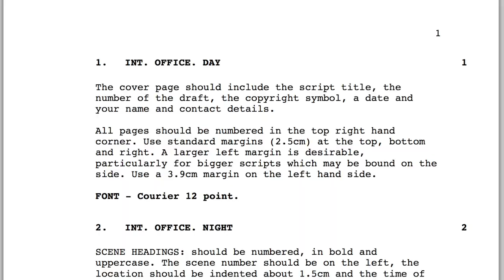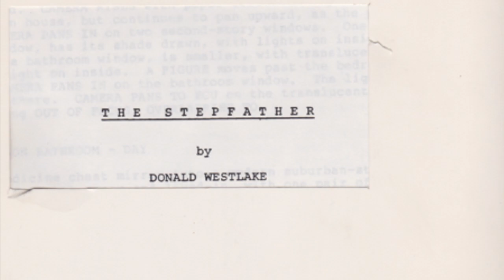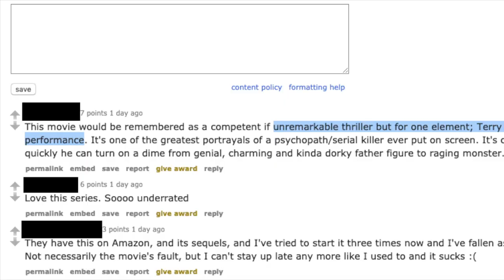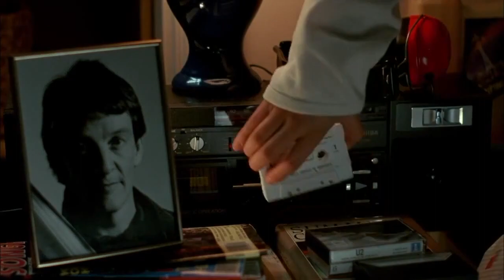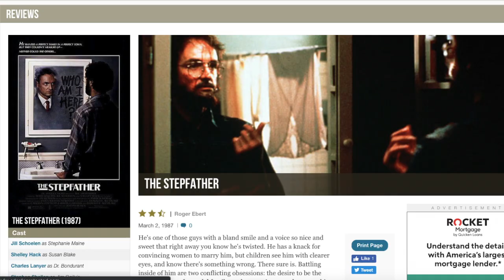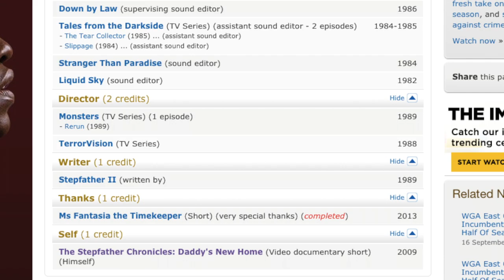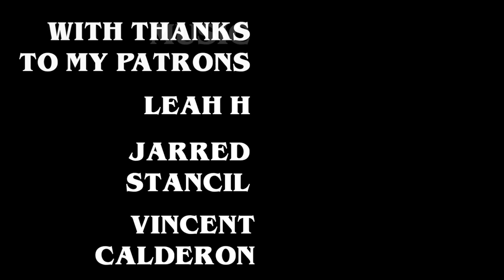The Stepfather | Anatomy of a Franchise #4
Happy Father's Day! Today we are looking at the four Stepfather movies, and looking at how Terry O'Quinn was able to bring about one of the best horror villains of all time.